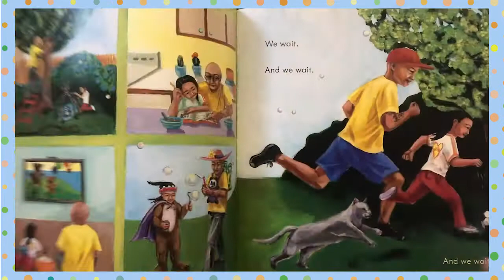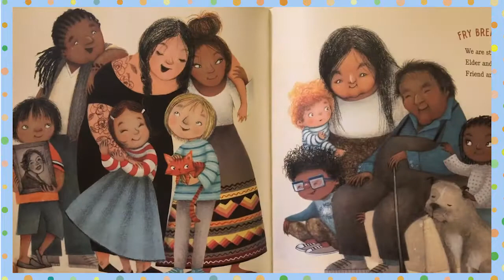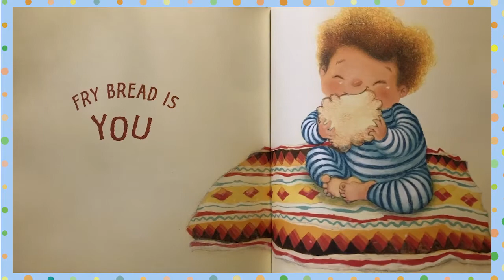Puppets & Picture Books, Episode 5 | Delicious Stories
SUMMER GAME 2022: DADBAKES

Join our crew of puppet pals as they recommend and talk about new and interesting picture books found in AADL's collection. This month we discuss Dad Bakes by Katie Yamasaki, and Fry Bread: A Native American Family Story by Kevin Noble Maillard.